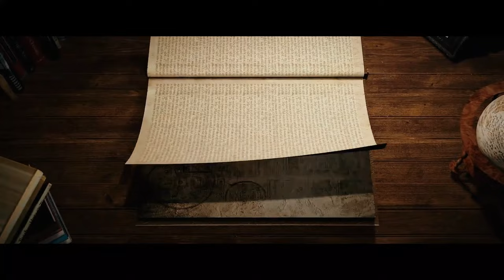ਪੰਜਾਬੀ || Punjabi || MAKING VLOG || Punjabi Latest Short Movie 2021|| Behind the scene || FULL MOVIE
FIWEL PLAYSTORE APP 👇🏼

MAKING | BEHIND THE SCENE
HOW MAKE SHORT MOVIES

Gumnaam Film Presents
A Punjabi Short Movie
PUNJABI/ ਪੰਜਾਬੀ

Written & Directed By - JOBAN SMAGH & GURU SIDHU
Assistant Director - JASS SIDHU
Shoot By - S.S Studio (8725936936)
Editing - GURU SIDHU & GAGANDEEP SINGH (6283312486)
Poster Design - Click Studio , Gidderbaba
Publicity Design - GUMNAAM FILM
Specail Thanks - GURU GOBIND SINGH COLLAGE OF MANAGEMENT AND TECHNOLOGY , GIDDERBAHA
A FILM BY GURU SIDHU
Label - GUMNAAM FILMS

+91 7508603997